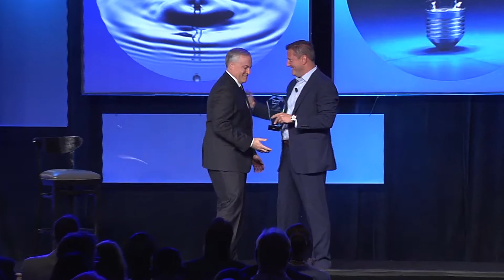SAP for Utilities 2015 Conference Welcome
Lloyd Adams, SAP's National Vice President for Utilities in North America, welcomes the SAP for Utilities community at the eighth annual event in Huntington Beach California.